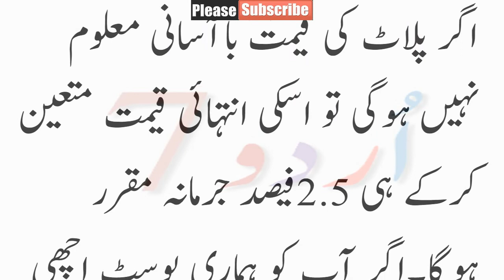سعودی حکومت نے شہریوں کو خبر دار کردیا ,.